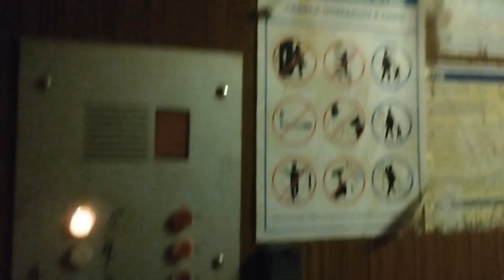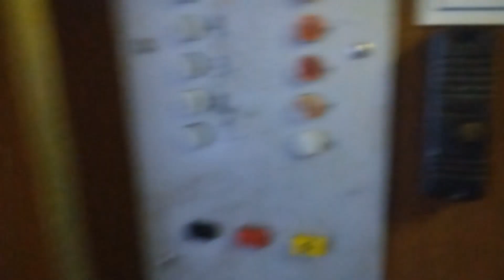Пассажирский лифт 500 кг, 1 м/с, ЩЛЗ-1989 г (@ г. Москва, Садовая-Черногрязская, 8с1)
Информация

• марка: ЩЛЗ
• тип: пассажирский
• грузоподъёмность: 500 кг
• скорость: 1 м/с
• количество остановок: 5
• створки ДШ: тёмно-коричневые
• створки ДК: коричневые
• купе: коричневое
• вызывные посты: ВП-711, ВП-720
• приказная панель: ПЛ-7809
• станция управления: релейная
• изготовлен: 1989 г
• текущее состояние: эксплуатируется

Дополнительная информация

• год постройки здания: 1917
• назначение: офисное
• охрана: да (пропуская система)